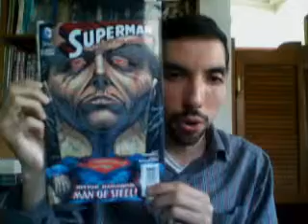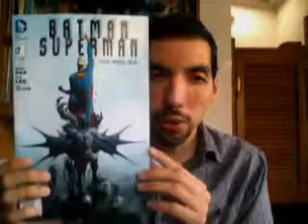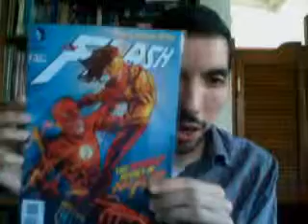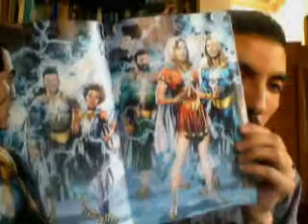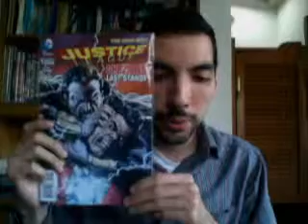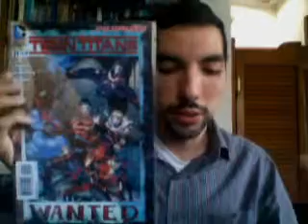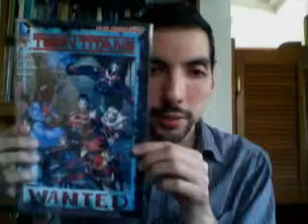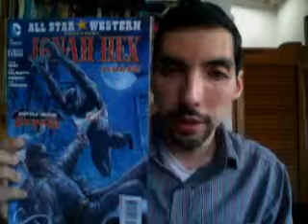This weeks comic pick-ups